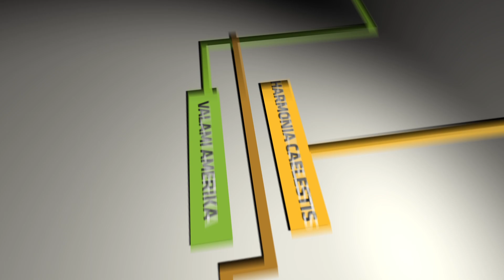Koraesti hangversenybérlet 2014/15